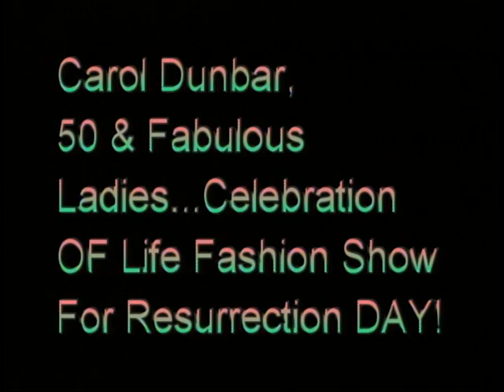IPF - 50 & FABULOUS FASHION SHOW CELEBRATION & PRAISE IN MOTION DANCER, Pt. 1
International Prolife Federation presents...50 & Fabulous Celebration of Life...Resurrection Day Fashion Show...with Carol Dunbar...Style on Resurrection Sunday. RESURRECTION DAY...HAHAH...HE ROSE...MARY DID NOT ABORT JESUS..THAT'S WHY HE LIVES..FLORIDA..THAT 50 DOLLAR DISCOUNT YOU GIVE FOR ABORTING BABIES ON SUNDAYS,,ALL CHURCHES ...ALL CHURCHES YELL...NO MORE ROE V. WADE! PRAISE IN MOTION .PRAISE DANCERS FROM GIFTS FROM GOD MINISTRY
( PLEASE NOTE:  .THIS SHOW ALSO DEDICATED TO VICTIMS OF VIOLENCE BOSTON MARATHON ATTACK AND ANNE SMEDINGHOFF AND OTHER VICTIMS IN THE CHICAGOLAND AREA AND THE WORLD.)